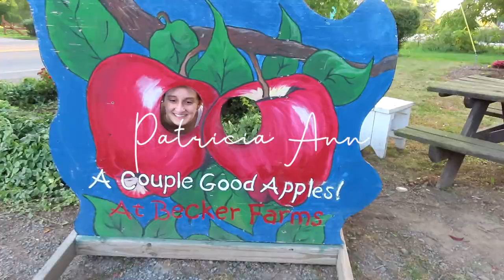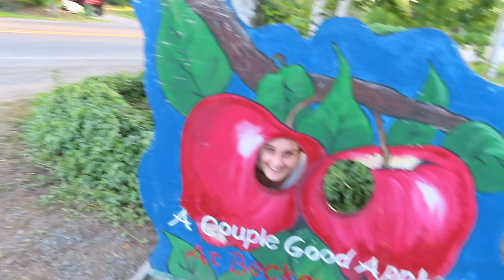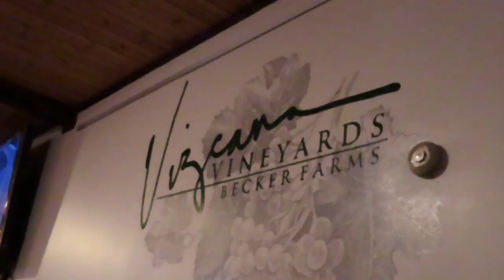🥧 Come Apple Picking with Us! 🍎 | The Start of Fall | SPEND A DAY WITH ME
Hiiiiii I'm back! I'm coming in with alllll the fall content!! And even some end of year travel later on in the month! As a teaser.

- we're going to Connecticut
- i'm taking a weekend trip to Florida
- so much more fall weekends and dates!

we have a very busy month but i can't wait to enjoy it and share with all of you!! here's to the start of the season!!

Where to find some of out apartment goodies on Amazon!

~ It’s never too late to be whoever you want to be ~
Patricia Ann :)